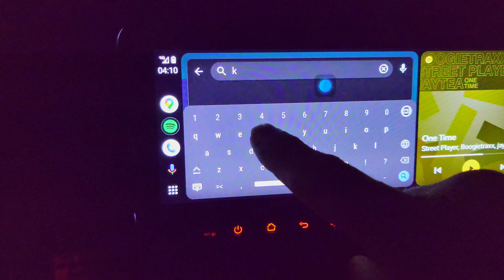Otok Krk - Hrvatska - Šilo - Klimno - Malinska - Omišalj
Snimka putovanja i prvog dana godišnjeg na predivnom otoku Krku - Šilo - Polje - Klimno - Malinska - Omišalj
Od svega pomalo, a potpuniju verziju videa ću napraviti kad se vratim s godišnjeg pa onda polako u miru odabrati sve interesantne kadrove za vas

Predbilježite se na kanal, lajkajte i kliknite na zvono kako ne biste propustili sadržaje, a na taj biste način i jako pomogli kanalu da zaživi.

Zahvaljujem :)